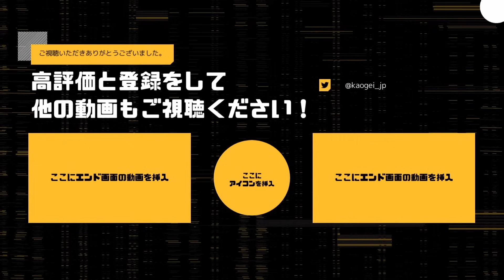無理やり発電完了しようとするサバイバーを確実に食い止める方法【DBD】